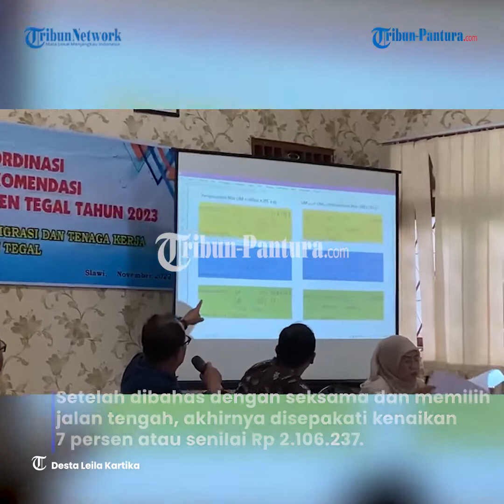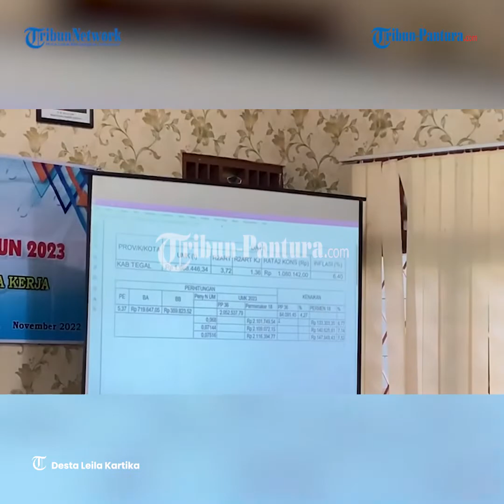UMK di Kabupaten Tegal Tahun 2023 Disepakati Naik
Rapat koordinasi (rakor) usulan atau rekomendasi upah minimum Kabupaten Tegal tahun 2023 bersama dewan pengupahan menemui kesepakatan naik 7 persen dari UMK sebelumnya.

Adapun rakor tersebut, berlokasi di ruang rapat Dinas Perindustrian Transmigrasi dan Tenaga Kerja (Disperinaker) Kabupaten Tegal, Jumat (25/11/2022).